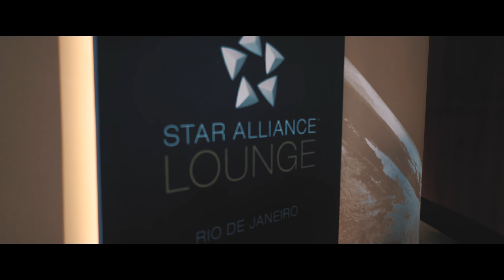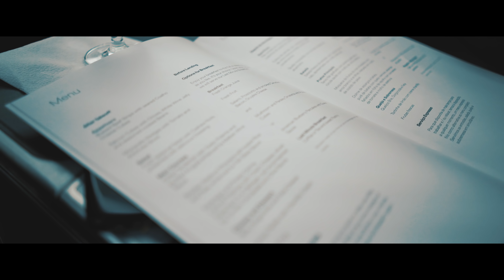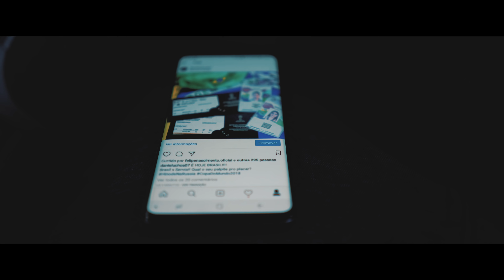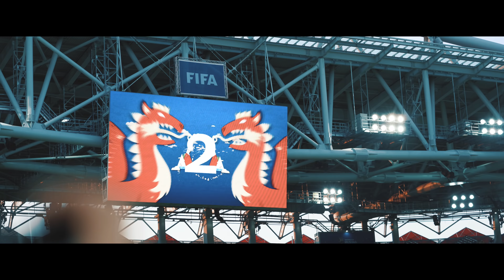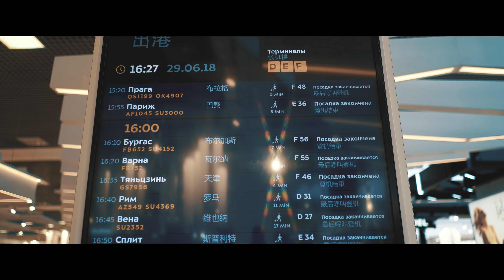Fomos pra COPA com TUDO pago!! RUSSIA 2018!!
O hexa não veio, mas a COPA foi incrível!!
Confira nosso VLOG da Copa na Russia.